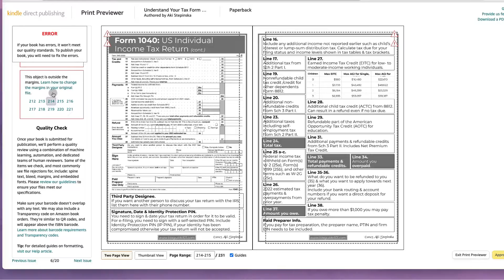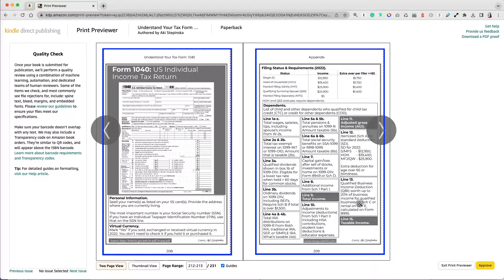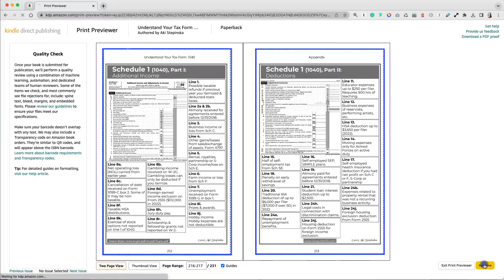Quick Trick to Fixing Image Margin Errors on Amazon KDP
If you are uploading a print book to Amazon kdp and you received an error "this image is outside the margins," sometimes it is very tricky to know how to resize, realign, and reposition the images in the word editing software so that the error disappears. I will show you a neat trick to fix the error and avoid repeating it when you upload a new manuscript or cover.

KDP Bookshelf: